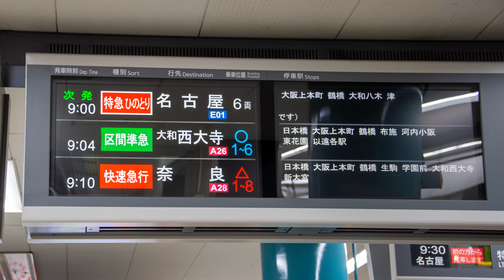令和２年１０月２７日 この頃は撮影に燃えていた？？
けど編集はしてなかったようです（涙）
撮影機材　動画　SONY　FDR-AX700（メイン機）
　　　　　動画　楽天BIG（前面展望がメインのサブ機）
　　　　　写真　NIKON　Df